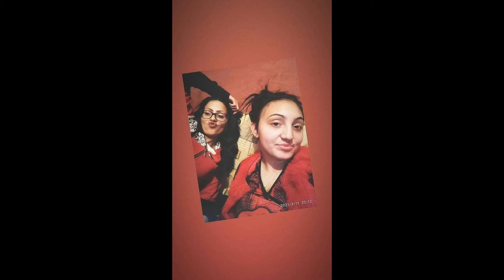Diánnak a 17.születésnapjára küldi a sógornője Fruzsina